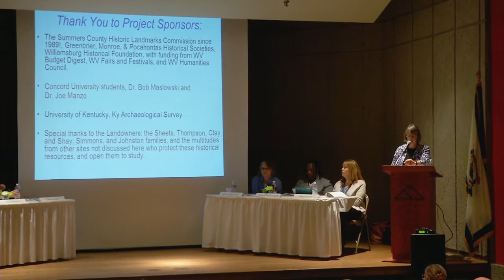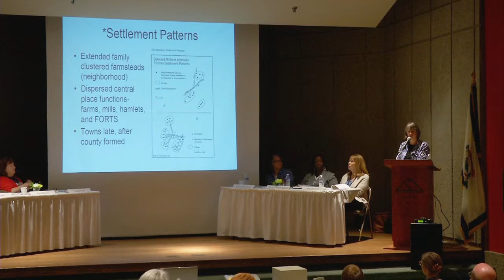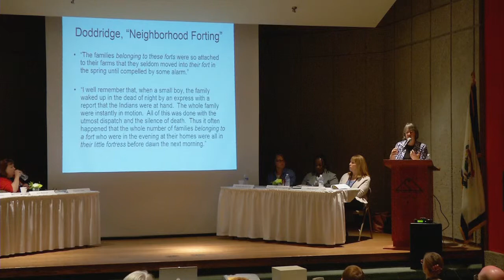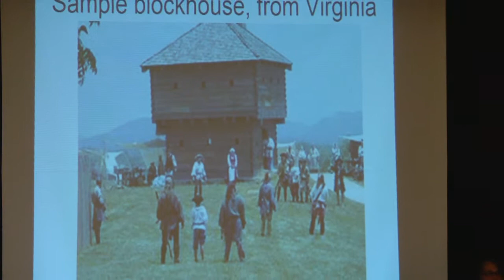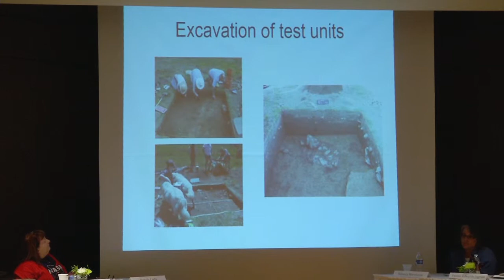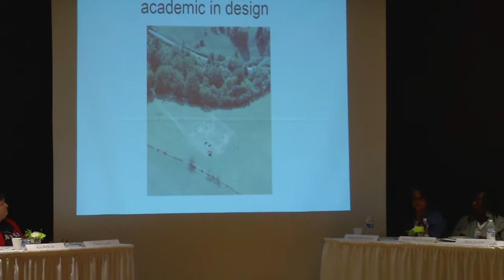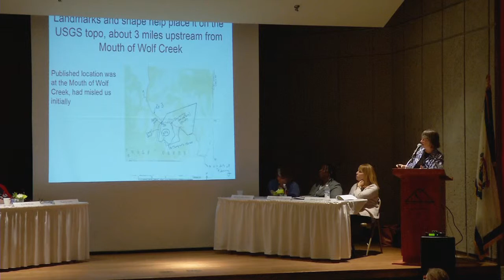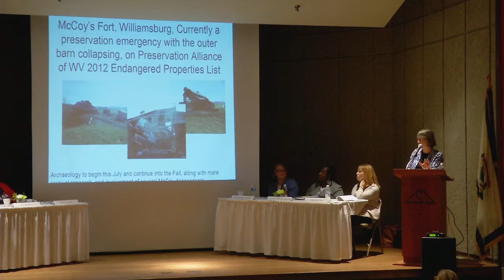"Militia and Settler Forts: Components of late 18th century Euro-American Settlement of W.Va"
Then and Now: Archaeology, History and Preservation in the Mountain State Region.

"Militia and Settler Forts: Crucial Components of late 18th century Euro-American Settlement of West Virginia"

 Kim A. McBride, Ph.D., Kentucky Archaeological Survey.

Many families in West Virginia have stories of ancestors who "forted up" or who were born in forts during the 1770s to the early 1800s. This is because these forts were crucial to the successful colonization of a "contested" land. In contrast to the French and Indian War period, the Lord Dunmore's and Revolutionary War eras were marked by the construction of many forts, from the neighborhood level to more official Militia-built and commanded forts. Documentary records are sparse about the physical nature of these forts, but archaeology can often add important perspectives on their structure, and material culture at the forts. This talk will highlight the role of frontier forts in the defensive system of the late l8 th century, and give examples of how archaeology can provide a better understanding of them.

A public symposium sponsored by the West Virginia Humanities Council, West Virginia University's Native American Studies Program, and Grave Creek Mound Archaeological Complex, West Virginia Division of Culture and History.Grave Creek Mound Archaeological Complex, Moundsville, WV 6-8-13